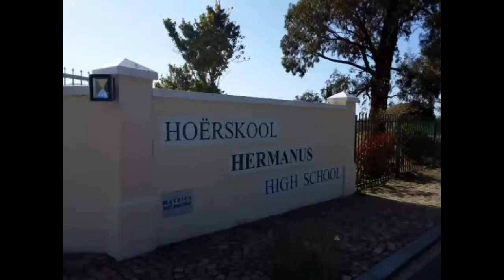Wanted: A New Republic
We can be free - if we vote yes for independence...